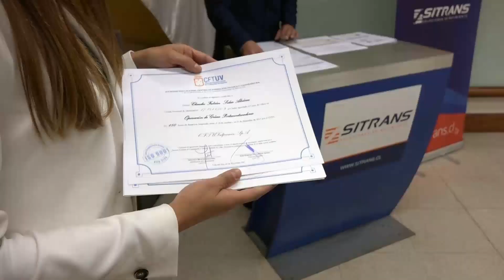Mujer destaca como mejor alumna de curso de operadora de grúa portacontenedor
Sitrans Curauma capacitó a operadores de grúa portacontenedor y la más destacada del curso fue una mujer.Perteneciente al grupo de empresas Ultramar, Sitrans se caracteriza por la promoción del desarrollo personal de sus trabajadores.